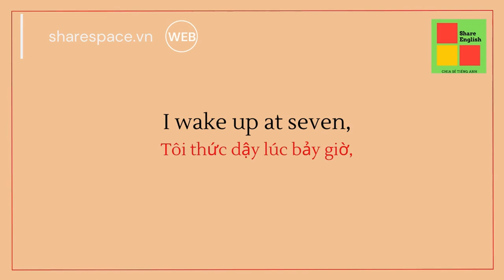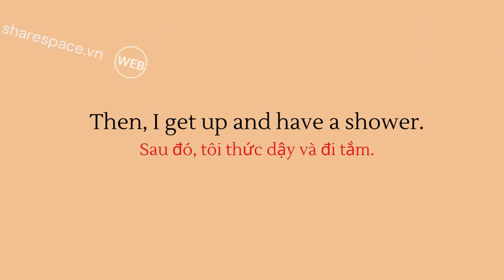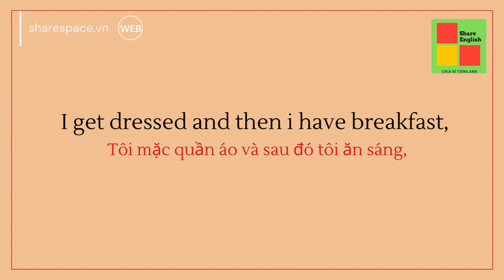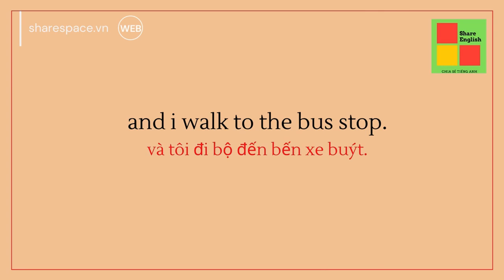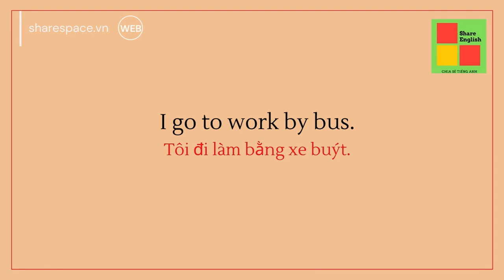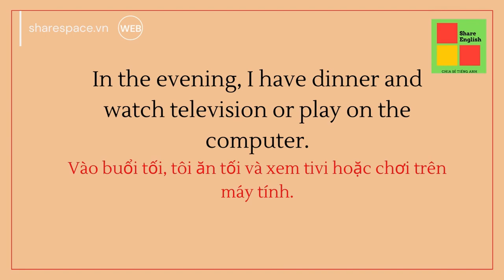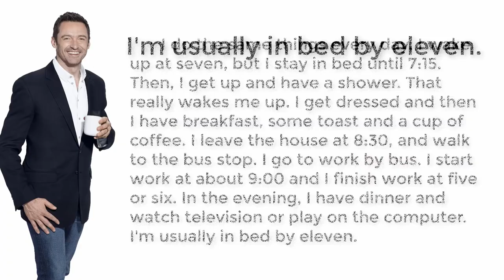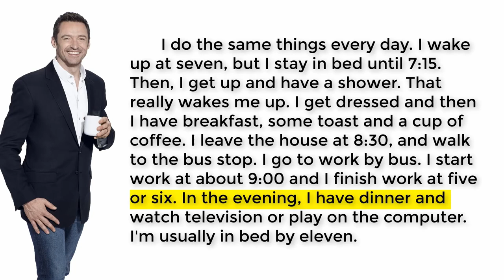[Share English] - Các thói quen và hoạt động hàng ngày -Daily Routines and Activities